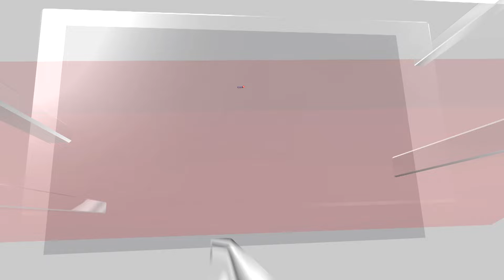Delhi Pollution | Air quality Improves To 'Very Poor' Category in Delhi | Delhi AQI | N18V | News18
Though the overall air quality has improved marginally, many places in Delhi continue to reel under ‘severe’ air pollution on Thursday (November 21, 2024).

After staying in the ‘severe’ and ‘severe plus’ category for several days, the overall air quality of Delhi improved slightly to the ‘very poor’ level on Thursday (November 21, 2024) morning, according to official data.